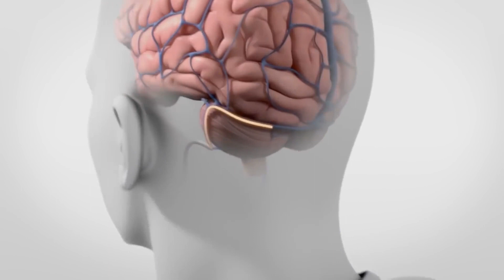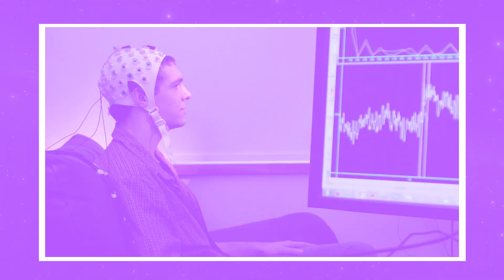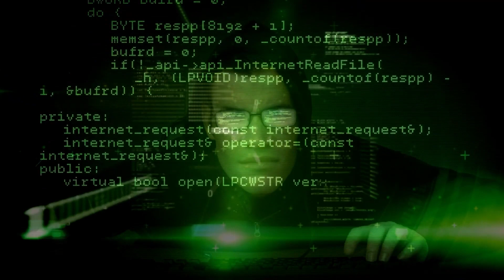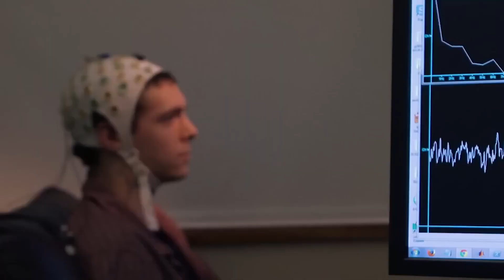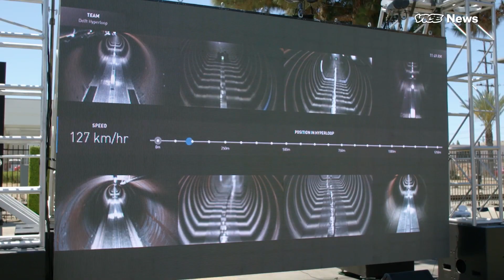Elon Musk Just Revealed Disturbing Details That Will Shock the World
On Futurity we will go through Elon Musk news, Elon Mega Projects and politics.